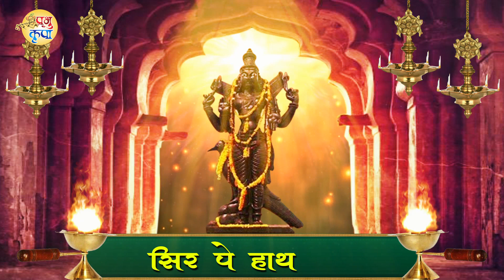Shani Dev Aarti | शनिदेव आरती | Jai Jai Shani Dev Maharaj | Bhaja 2019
Bhajan -Shani Dev Aarti
Singer -
Company / Label :- Prabhu Kripa